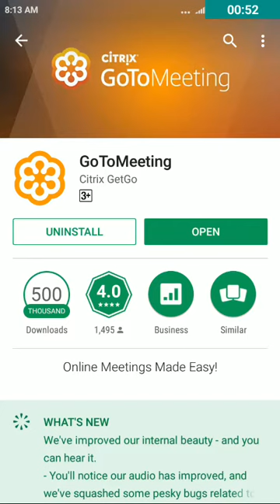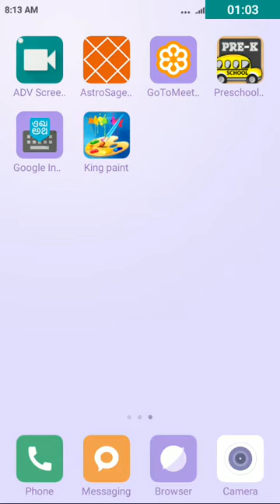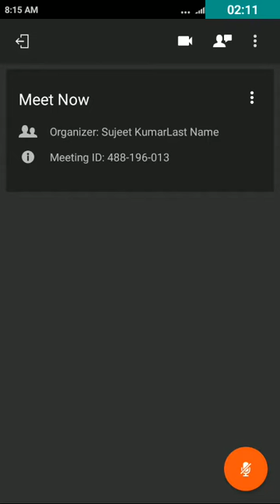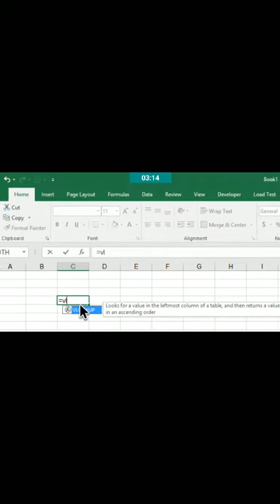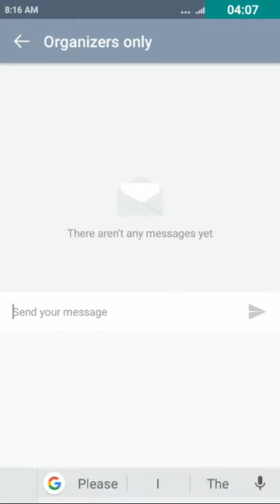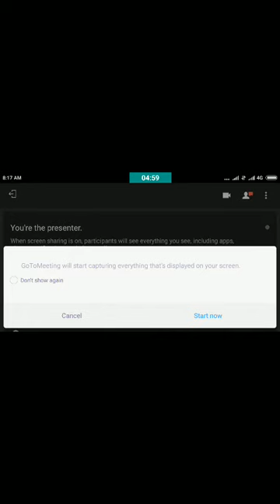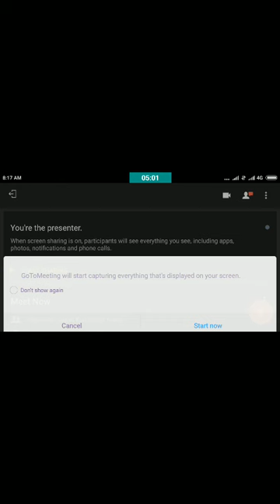How Can Join Advanced Excel Class from Mobile Phone with Sujeet Kumar